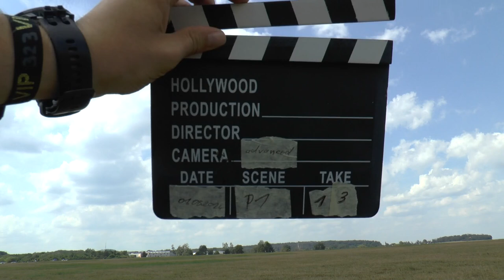WAGAC2024 P1 13 Lea Mollenhauer FreeKnown